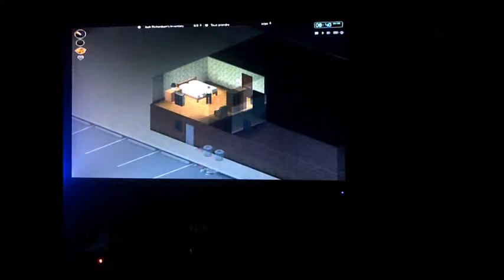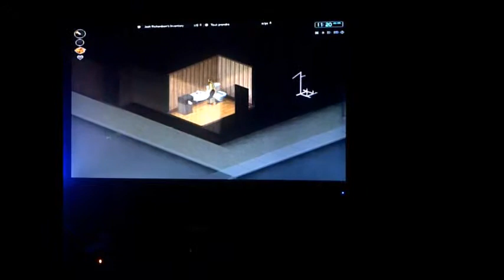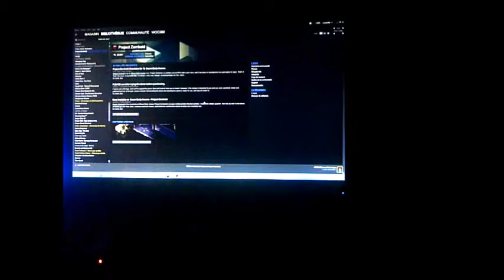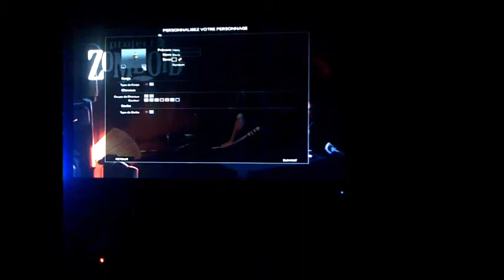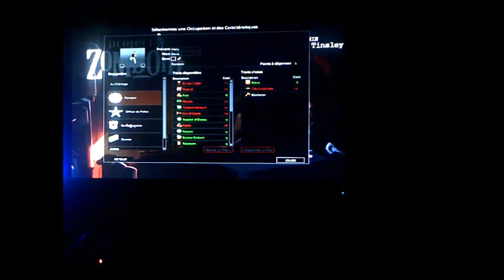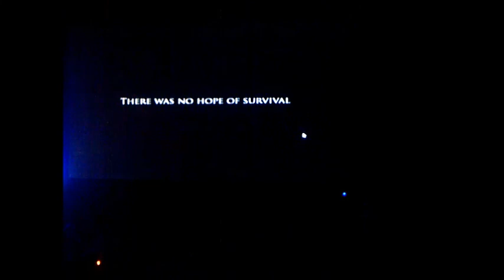project zomboid pc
Google bloquant les commentaires via youtube, il n'y aura plus de commentaires car trop compliqué à la gestion et pour débloquer faut aller sur google plus , mais pour aller sur google plus il faut débloquer google et on tourne en rond.
Voici donc une vidéo de ce jeu de survie, un court extrait, il y a eu un gros effort de fait.